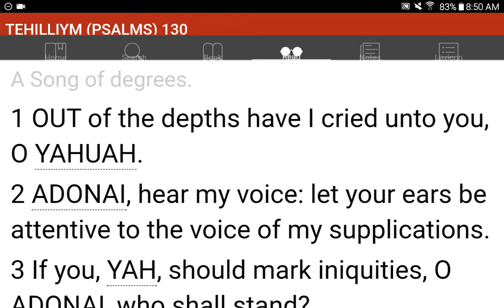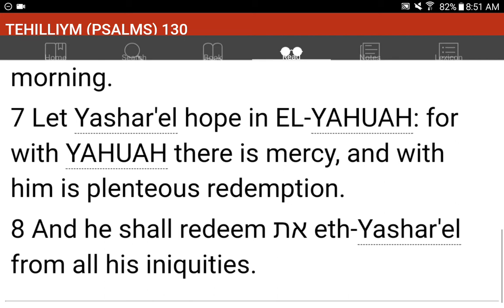💜h?™ "What's the MOST HELPFUL & SIMPLEST WAY that WORKS?"™ GIVE 1P/Month NOW! GCash